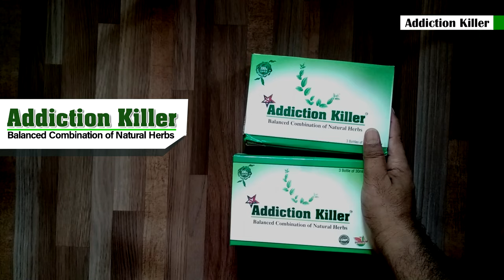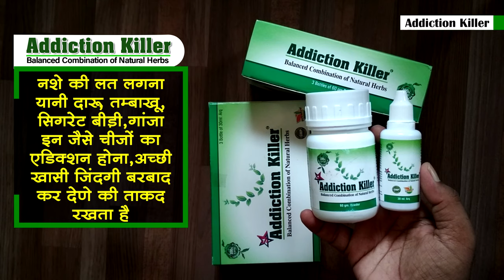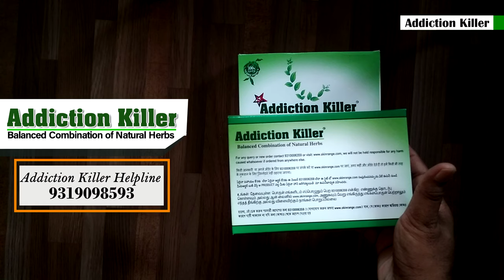Addiction killer powder & drop : usage, benefits & side effects | Detail review in hindi By Dr Mayur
Addiction Killer Powder & Drop
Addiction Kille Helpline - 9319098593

🔔 Stay updated!

★ What is addiction killer
★ Addiction killer usage
★ Addiction killer review
★ Addiction killer usage in hindi
★ Addiction killer benefits
★ Addiction killer side effects
★ Addiction killer composition